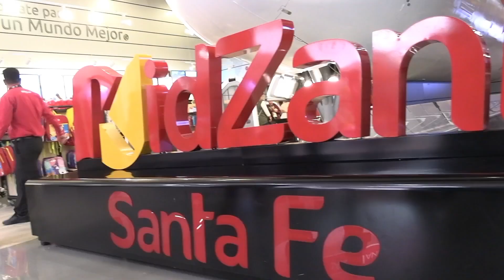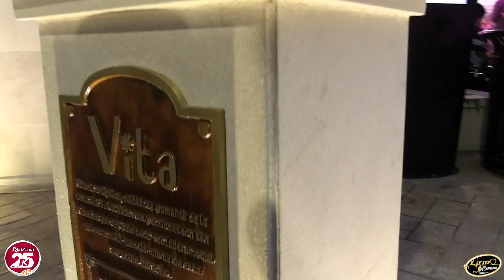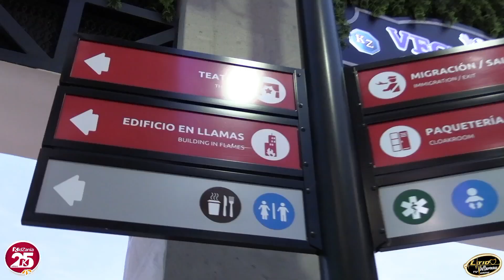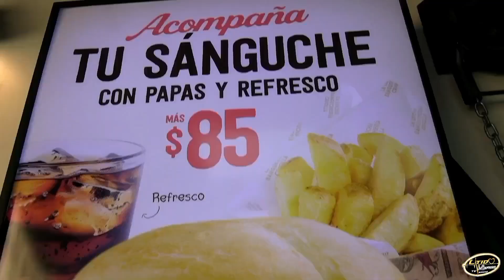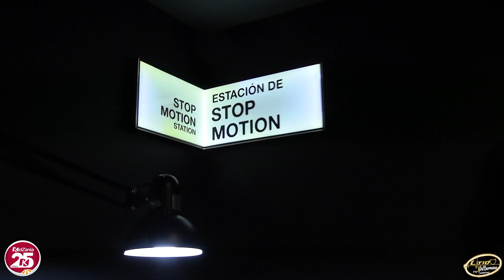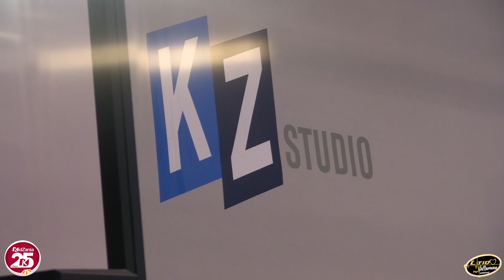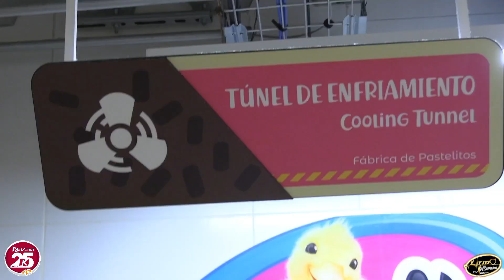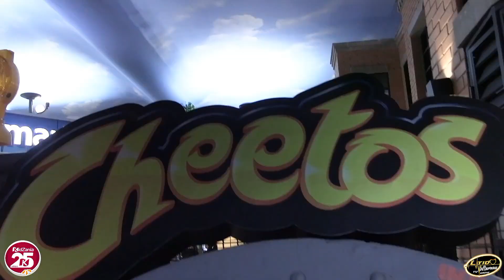KidZania 25 años